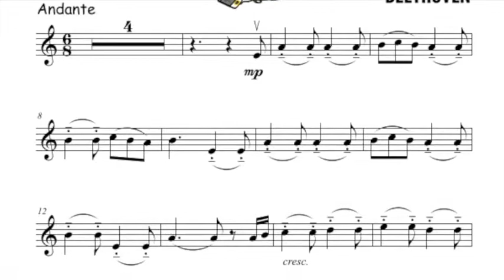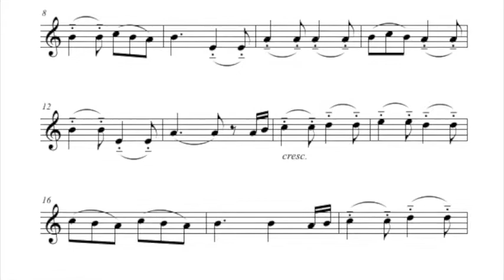24 Marmot for violin and piano by Beethoven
2.2 is the Marmot Day!
Did you know that this composer loved spaghetti and cheese?
The Marmot (Marmotte) by Ludvig van Beethoven is a beautiful small melody for violin and piano in A minor. The song is number 24 in the violin book Violin Friends Method Book 2.